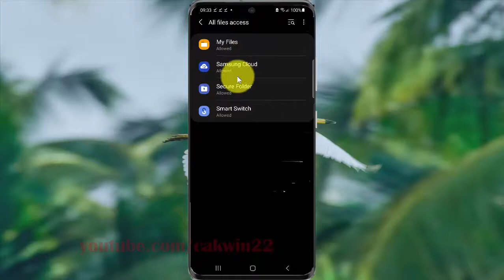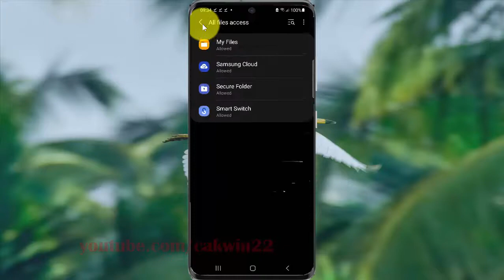How to see apps have All files access permissions in Samsung Galaxy S21, S21Plus, or S21 Ultra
This video show How to see apps have All files access permissions in Samsung Galaxy S21/S21+/S21 Ultra.  In this tutorial I use Samsung Galaxy S21+ SM-G996B/DS International version with Android 11